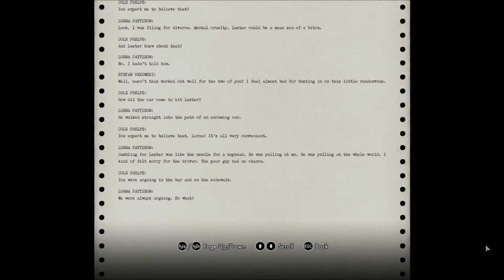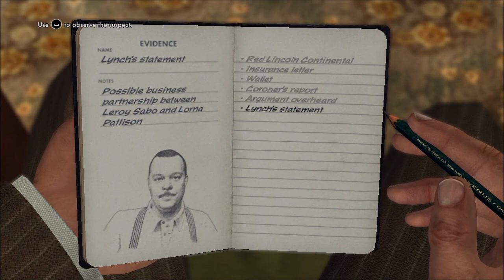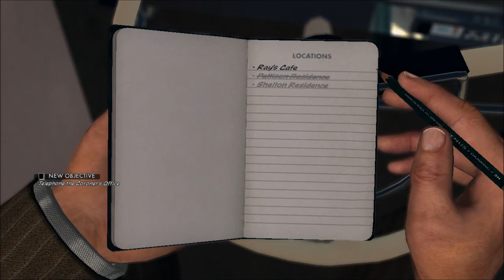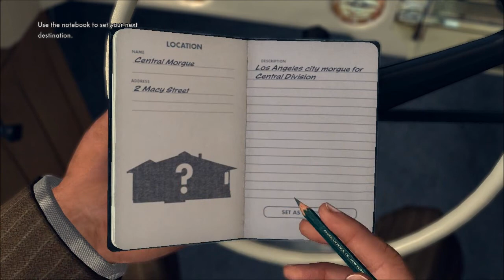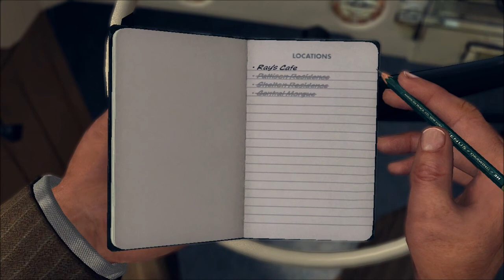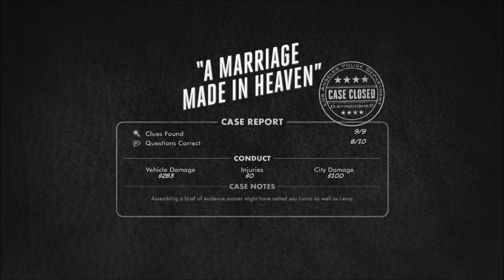L.A. Noire Ep.9: A Marriage Made in Heaven (Part 2)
Welcome back to some L.A. Noire. In this episode, I uncover the killer, but it comes with a little twist!